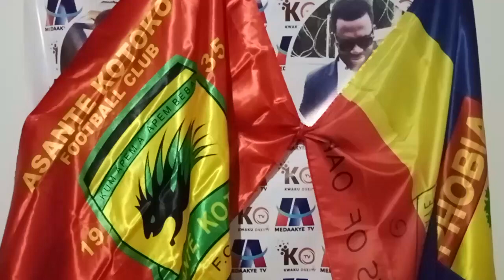OFFICIAL: THIS TOP STRIKER TO PLAY FOR KOTOKO FOR FREE 6 MONTH..OBENG JR TO..ZERBO CHARGE PLAYERS..D